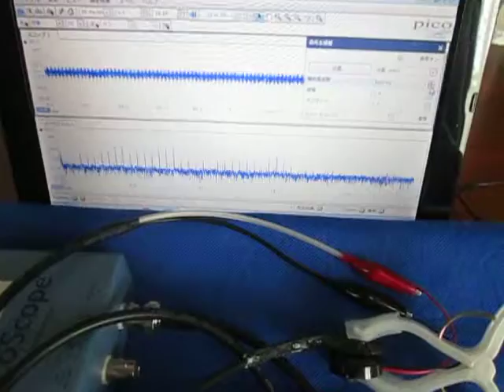超音波発振制御システム Ultrasonic System Laboratory